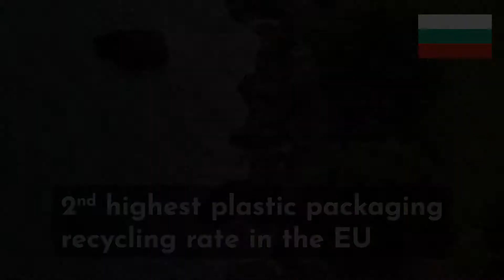How does Europe Recycle Plastic? Facts & Figures (part 4)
Want to find out more about how plastics are recycled in Europe? In this video, you will find a snapshot of some of the facts and figures, campaigns, initiatives, and projects on plastics recycling from European countries.

Continue the rest of the exploration through Europe by visiting our Facebook

Here you will find out which are Europe’s top performers of plastics recycling and discover interesting recycling initiatives implemented throughout Europe.